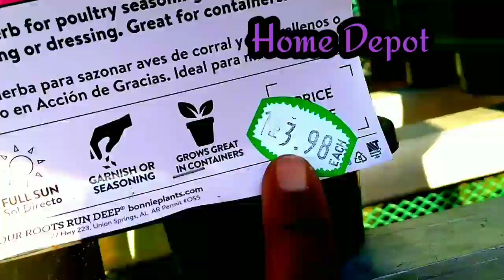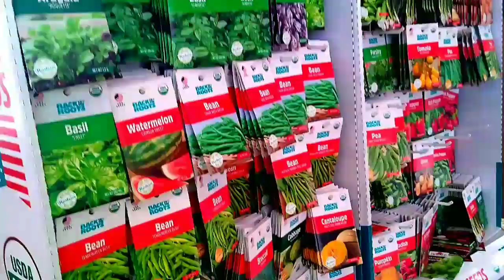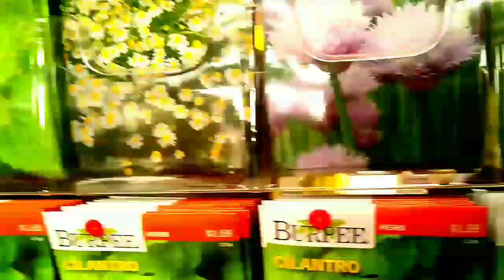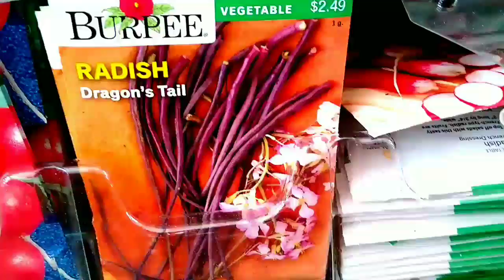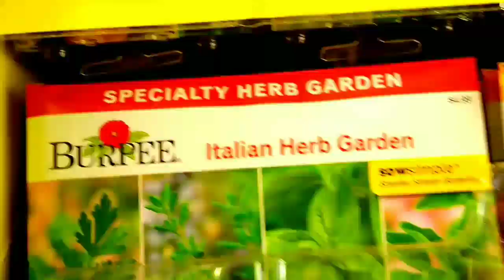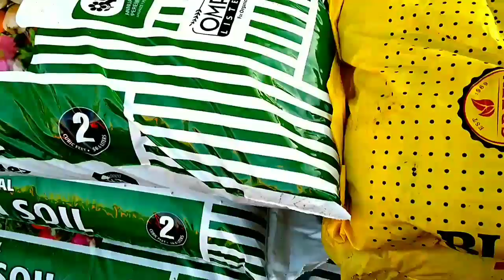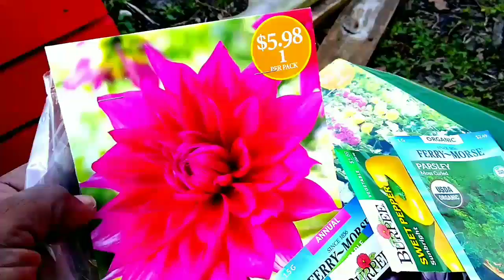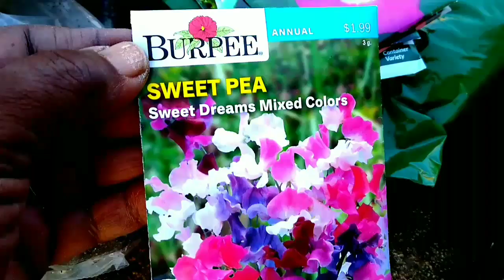A Home Depot Haul And Changes in My Garden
Good Evening Family, In today's video I'm Sharing,
Changes I've Made in My Garden
I Also, Made a Trip to Home Depot, I Hope you Enjoy your stay.. Have a Blessed Evening 💜